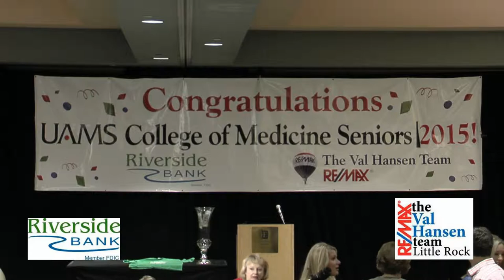2015 UAMS Match Day video clip 14 movie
2015 Match Day at Embassy Suites on 03/20/15
Little Rock, AR . Also by Riverside Bank of Little Rock,. AR
Video by Popeye Video - Mrpopeyevideo - video clip 14